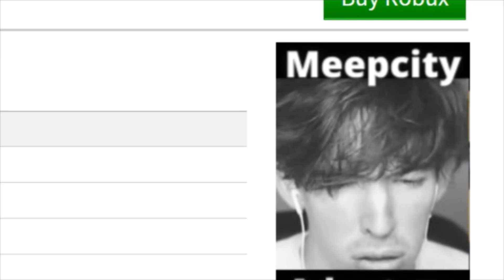New Roblox POKEMON game?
I use the fifine t669 microphone which creates good quality sound when you talk into it and overall its a very good microphone if your starting out.

What headset/headphones do I use?
I use Razer BlackShark V2 Headset its a very comfortable and noise cancelling headset which I would 100% recommend.

PC specs:
GPU - GIGABYTE GeForce RTX 3060 Eagle
CPU - AMD Ryzen 5 5600X
RAM - Corsair Vengeance CMK16GX4M2B3200C16 LPX 16GB
Motherboard - Gigabyte B550 GAMING X V2
Wifi Adapter - TP-Link Archer TX50E AX3000 Wi-Fi Adapter
SSD - Samsung 970 EVO SSD
Case - NZXT H510 PC Case
Monitor - MSI Optix G242 Esports Gaming IPS Monitor

Voral VoralGaming Minecraft Meme New Roblox POKEMON game?